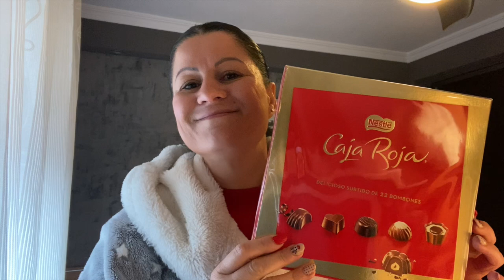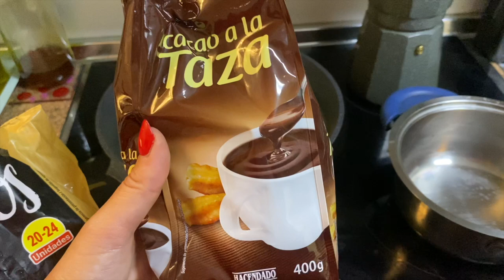VLOGMAS 3🎄Os enseño la deco navideña de casa❆Merendamos en familia❆Agradecimiento a mi vecina...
👗VINTED